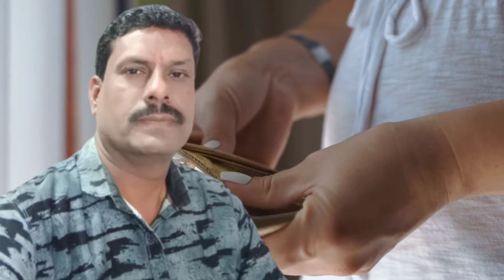अमीर बनने के 3 रहस्यBy S positive speach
doston agar aap apne jivan mein amir banna chahte Hain apne jivan ko success karna chahte hain ine 3 tips ka istemal karke aap jivan mein ek safal insan ek safal amir insan Ban sakte hain